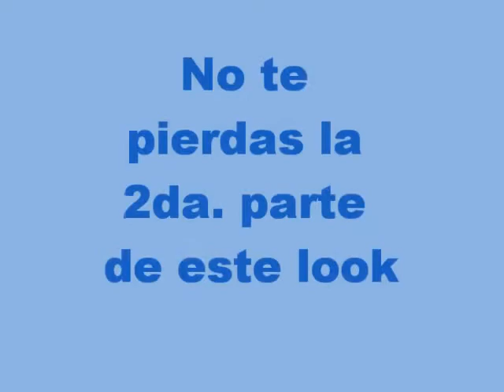❧ Smokey eyes morado ❧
Es un look de noche ahumado o smokey eyes en color morado.

PRODUCTOS:
*Sombra morada s/n AVON
*Sombra negra 03 Aroma
*Corrector morado torre 697-10 Veronica Conti
*Polvo Translúcido MY Color loose powder
*Labial #50 Karla Shalala Apple
*Rimel 2000 Calorie Black Max Factor
*Rimel Sky High Curves Extreme Lengh &Curl waterproff DEBBILIA
*Delineador negro Dibest Stanhome
*Rubor WB103 Maybelline
*Sombra luz Baked Powder 02 Magic

BROCHAS:
*All over shadow brush Revlon
*Pincel #9 Crayola
*Abanico 757 Felicia